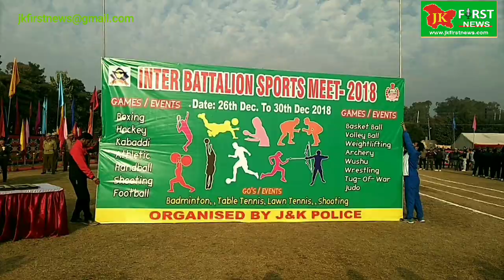Today DGP Jammu and Kashmir Dilbagh Singh Present at The Closing Ceremony of Inter-Battalion Sports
Today DGP Jammu and Kashmir Dilbagh Singh Present at The Closing Ceremony of Inter-Battalion Sports Meet 2018.